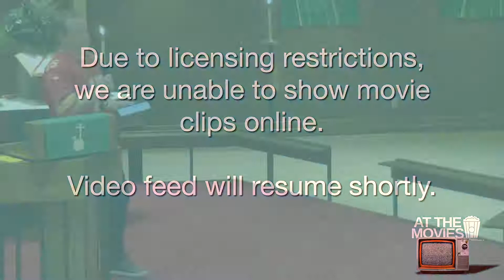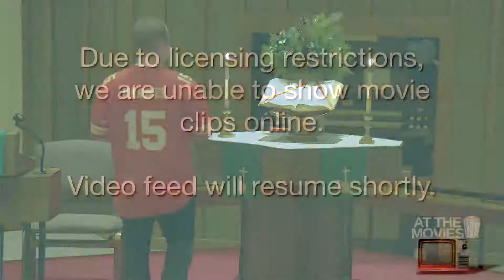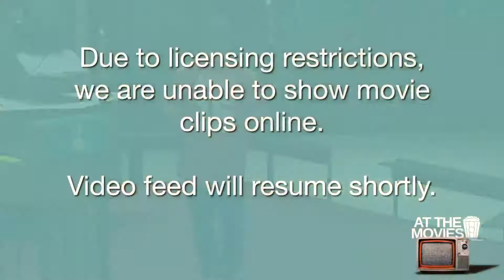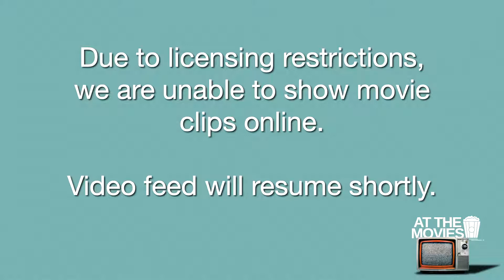Message - 1/22/23 - At the Movies: American Underdog - Rev. Sean McIntyre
Centralia UMC Worship Livestream
January 22, 2023
At the Movies: American Underdog
The clips used in worship are not our own, nor do we claim them as such. We have license to use them in worship CVLI #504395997